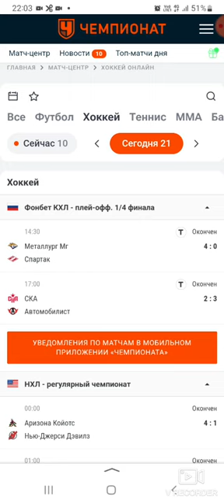Результат матча СКА//АВТОМОБИЛИСТ